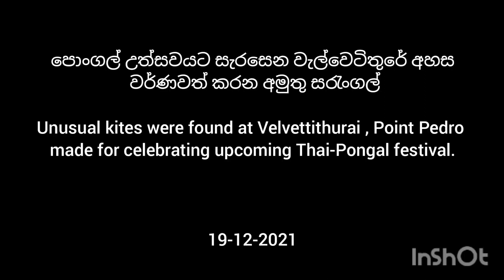පේදුරු තුඩුවේ අමුතු සරුංගල් Unusual Kites in Jaffna